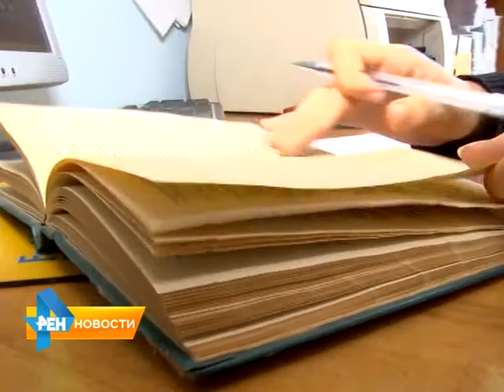В области идет конкурс "Мы помним, мы чтим подвиг наших предков!"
В Саратовской области проходит одноименный конкурс школьных сочинений. Приурочен он к Юбилею Победы. Его участниками стали уже более 3000 школьников из 15 районов области. Подробнее смотрите в материале от 6 мая 2015 года.